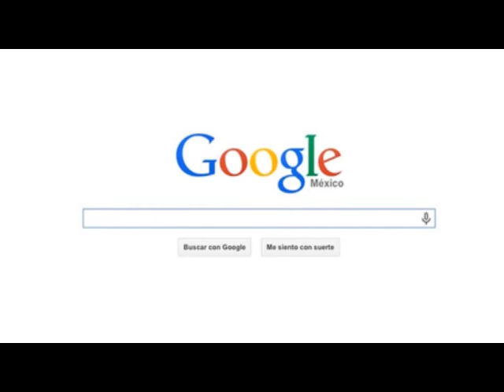México contra Google Abierta sanción a una filial de la empresa por violar ley